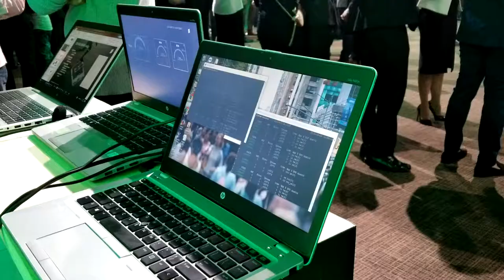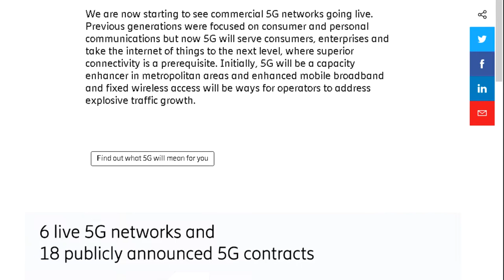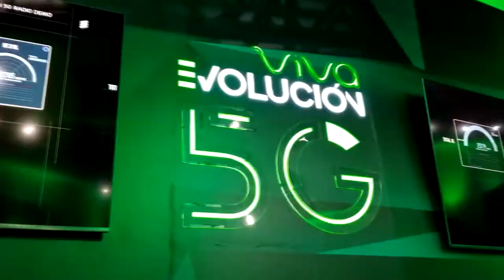VIVA Presenta un DEMO 5G en República Dominicana (Todos los Detalles)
VIVA Presenta un DEMO 5G en República Dominicana